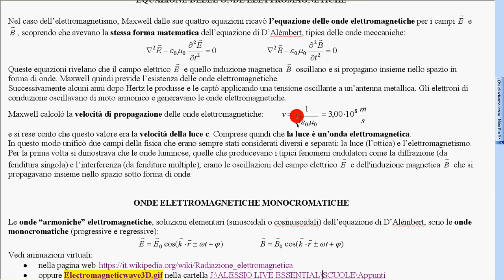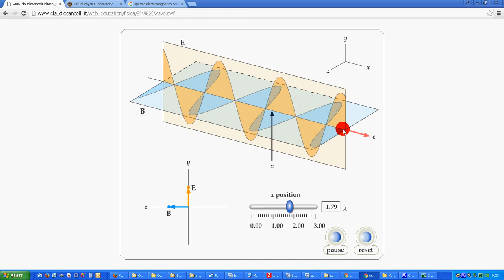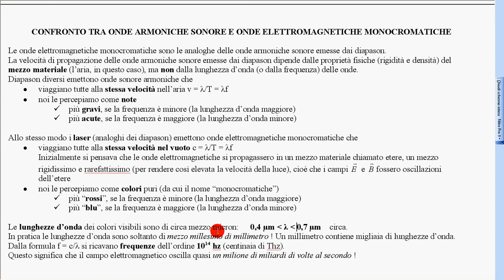4 cfr onde armoniche e monocromatiche